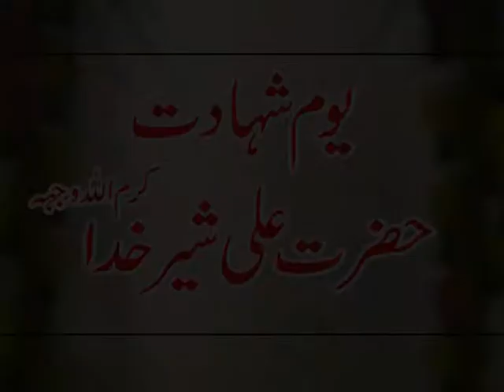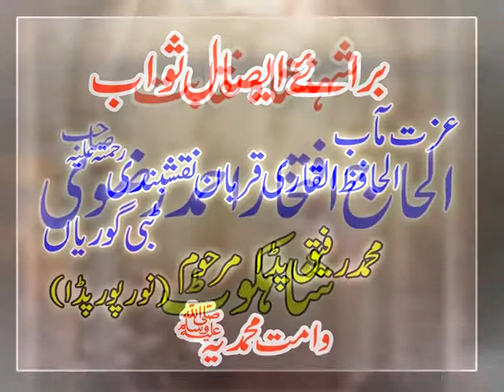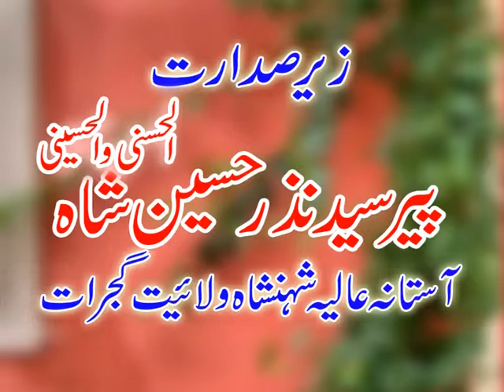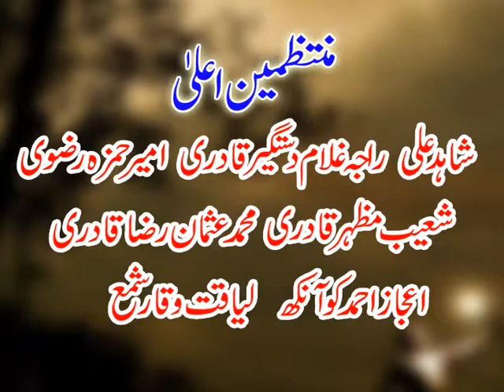Mehfil e Zikr - Tibbi Marlan Gujrat 1